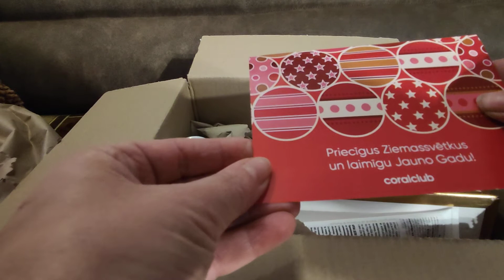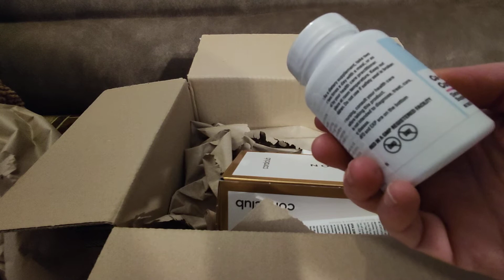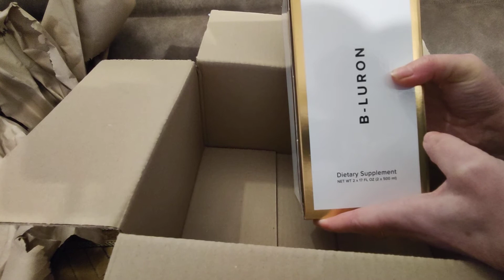Мой заказ из Coral club!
Ja arī  vēlies iegādāties Coral Club produktu , tad reģistrējies šeit